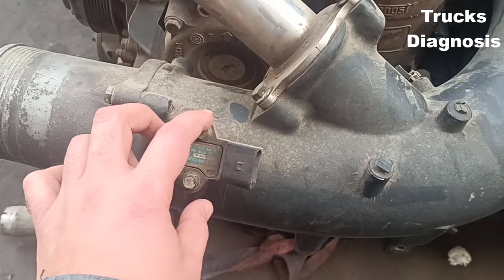شرح حساسات اكتروس ام بي 4 فى 5 دقايق فقط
بدأ تصنيع سيارات اكتروس MP4 من عام 2012 و منها سيارات يورو 5 و أخرى يورو 6
ما الفرق بينهم .. سنتعرف على ذلك من خلال الفيديو ...
هنتعرف على جميع حساسات المحرك OM 471
و متوفر لدينا دورات تدريبية على فحص و برمجة شاحنات مرسيدس اكتروس
و ذلك فى القاهرة .. عن طريق محاضرات و ورش عمل
الكورس يشمل الشرح النظرى و العملي
التواصل عن طريق رقم الواتس
الدورة التدريبية المكثفة لفحص و برمجة شاحنات مرسيدس اكتروس
🎯 نبدأ الدورة بالتعريف بأساسيات الدوائر الكهربية للشاحنات
بدءا من البطارية – المارش – الدينامو – الفيوز – الريلاي – السولينويد
(فكرة عمل كل منها و طريقة فحصها )
🎯شرح شبكة الكان باص و وظيفتها و طريقة فحصها
🎯شرح فكرة عمل وحدات التحكم المعروفة بإسم الكنترولات
و كيف تعمل و وظيفة كل واحد منها و موقعه في السياره
🎯 شرح الأنظمة الأساسية مثل المحرك و الفتيس و الفرامل
(مكوناتها الكهربائية و أعطالها الشائعة و طريقة إصلاحها)
🎯 شرح أنواع أجهزة الفحص المنتشرة فى السوق و الفرق بينها
و نشرح طريقة استخدام أشهَر أجهزة الفحص جهاز ستار سي 4
و البرامج المستخدمة
DAS – XENTRY
و نوضح الفرق بينهما و كيفية استخدام البرامج التدريبية
DAS – XENTRY (Simulation)
🎯 شرح طريقة تحديد العطل و كيفية قراءة المخططات الكهربائية و معرفة مكان القطعة التالفه
🎯شرح كيفية فحص الأسلاك الكهربية بإستخدام الأفوميتر
🎯شرح أهم اختبارات المحرك ( فحص الرشاشات – وحدات الحقن – كبس المحرك – وضعية تروس التقسيمة)
🎯شرح خطوات عمليات البرمجة و التعريف التى تتم في السيارة و أهمها برمجة الفتيس و برمجة القِرَب الهوائية
🎯شرح أهم التعديلات الشائعة فى الباراميترات الخاصة بكل كنترول لِتُنِاسب استخدام الشاحنة فى السوق المَحَلي
🎯 شرح نظام الإيموبليزر (شفرة المفتاح) الذى تم اضافته فى جميع الشاحنات الحديثة
الذى يقوم بحماية الشاحنة من السرقة و نتناول مكونات النظام و كيفية الغاؤه فى حالة الحَاجَة لذلك
🎯 شرح كنترول التاكوجراف حيث أنه من أهم الكنترولات فى الشاحنة
نشرح فيه أعطاله و الجهاز الخاص بمعايرته
و متى يجب عمل معايرة التاكوجراف
🎯شرح نظام الأدبلو و أنظمة معالجة العوادم (البيئة) مكوناتها تفصيلا
و نوضح أهم الأجهزة التى نحتاجها فى تعديل أو إلغاء هذه المنظومة بطريقة صحيحة لا تؤثر على عزم المحرك أو تُعَرِضُه للتلف
🎯 كل ذلك بأسلوب سهل و بسيط و يناسب جميع الفئات العامله و المهتمه بمجال الشاحنات
مع مراعاة المصطلحات العلمية جنبا الى جنب مع ألفاظ سوق العمل و التعامل داخل الورش
حتى يصبح المتدرب خبيرا يجمع بين الجانب العلمى الهندسي و جانب سوق العمل
🎯 نوفر ملفات شرح مقروءة بعد كل محاضرة او ورشة عمل
مع دعم الشرح بالفيديوهات التوضيحية اللازمة
🎯 الكورس يشمل الشرح النظرى و العملى (عدد ساعات الدورة 50 ساعه)
🎯 المواعيد ( من 11 ص حتى 2 م ) أو ( من 5 م حتى 8 م )
العنوان : القاهرة .. المعادي
التواصل على الواتس